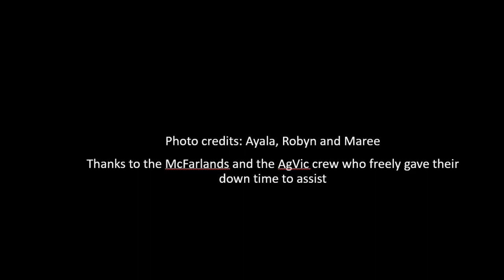Making And Using A Drag Net To Remove Floating Organic Matter After Bushfire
Makeshift drag net made with at hand materials. Used to remove burnt and unburnt organic matter from livestock dam